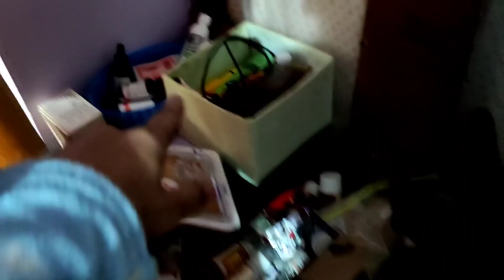Room ki safaai + Room tour | AD101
Ek choti se ldki ki mehnat the apne bde bde sapne puray k
Peaceout✌🏽